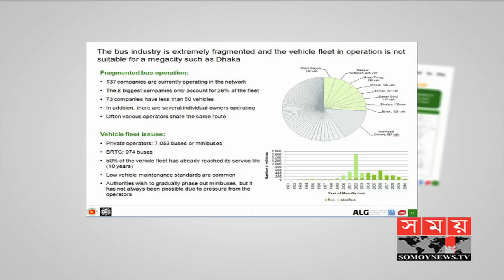ইচ্ছেমত রুট পারমিট দেয়ায় গণপরিবহনে বিশৃঙ্খলা | BD Latest News | Somoy Tv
বাস্তবতা বিবেচনা না করেই বাস মালিকদের একের পর এক রুট পারমিট দেয়ায় রাজধানীর গণপরিবহন খাতে সৃষ্টি হয়েছে বিশৃঙ্খলা। পরিবহন বিশেষজ্ঞরা বলছেন, অপ্রয়োজনীয় অনেক রুটের সঙ্গে গড়ে উঠছে অসংখ্য বাস কোম্পানি। ফলে নিয়ন্ত্রণের বাইরে চলে গেছে পরিবহন খাত। যদিও বিআরটিএ'র দাবি, যৌক্তিক কারণেই দেয়া হয়েছে রুট পারমিট।

রাজধানীর গণপরিবহনের এই স্থবিরতার চিত্র এখানকার বাসিন্দাদের কাছে নতুন কিছু নয়। সকাল থেকে সন্ধ্যা। কর্মব্যস্ত কিংবা ছুটির দিন। প্রতিনিয়তই যানজটের সাথে মোকাবেলা করে পথ চলছেন তারা।

এই যখন বাস্তবতা, ঠিক তখন বিআরটিএ চলছে উল্টো পথে। গেল বছর রাজধানীর গণপরিবহনে রুটের সংখ্যা ছিল ১৭০ টির মত। তবে এক বছর না পেরুতেই এই সংখ্যা গিয়ে ঠেকেছে প্রায় তিনশতে। প্রায় দুই কোটি মানুষের এই শহরে আয়তন যেমন কম, তেমনি রাস্তাও ছোট। কিন্তু রুটের কোন কমতি নেই এই নগরে।